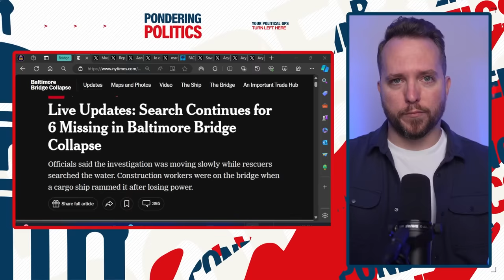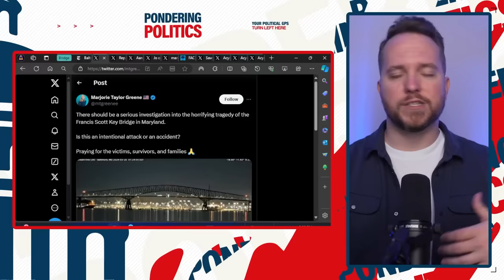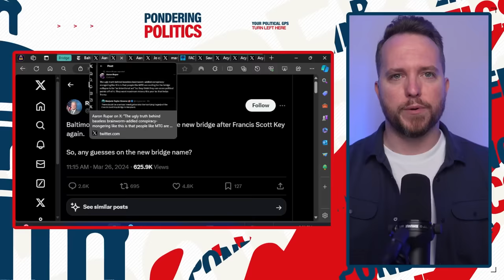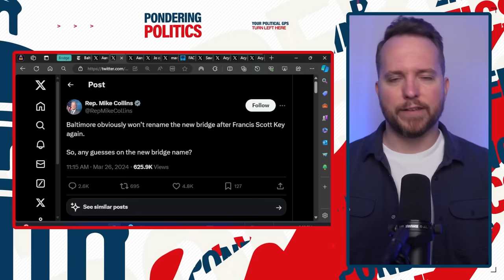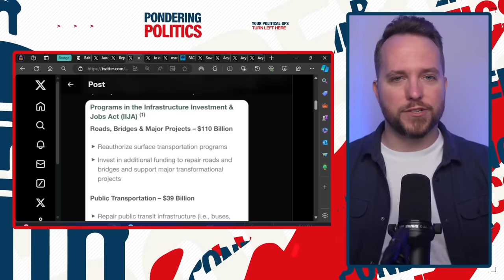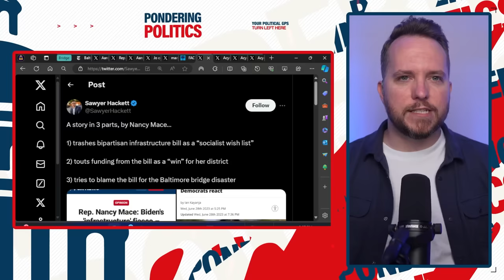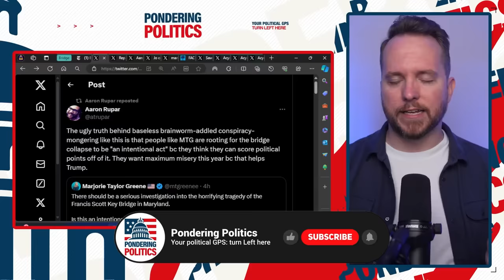Marjorie Taylor Greene gives UNHINGED take on bridge tragedy!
MAGA Republicans like Marjorie Taylor Greene, Nancy Mace, and Doug Collins have an unhinged public reaction to the collapse of the Francis Scott Key bridge in Baltimore.